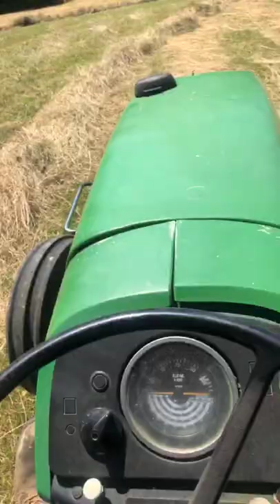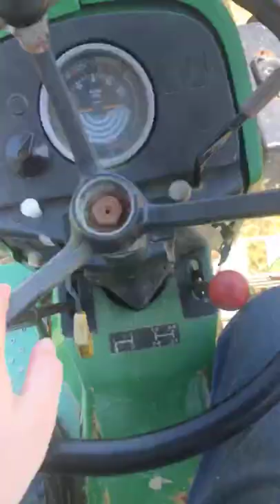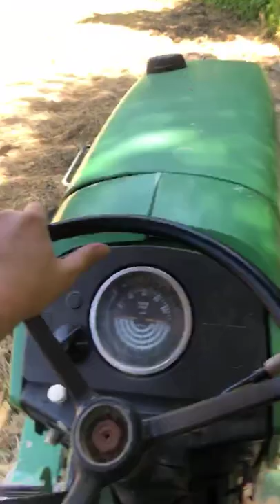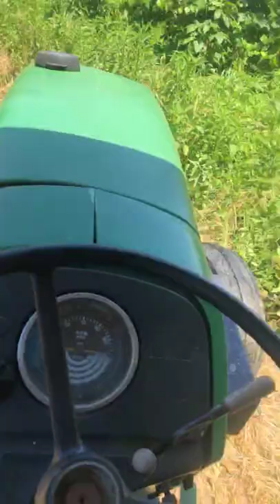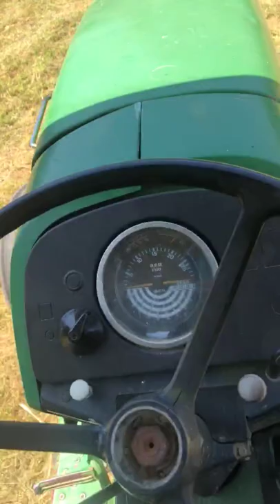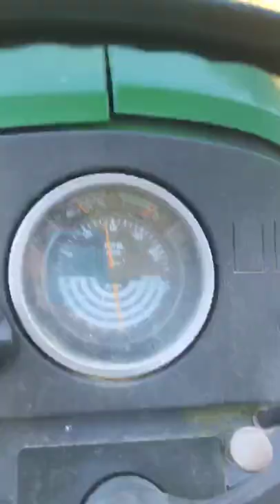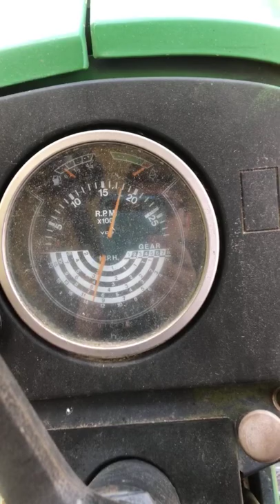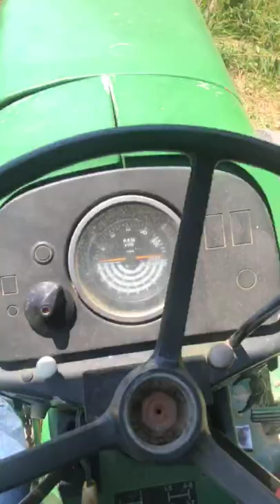Raking hay with a 1989 JohnDeere 2155 and rolling with a 2006 Johndeere 5325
this is a re upload i don't know what  Happend with the first upload